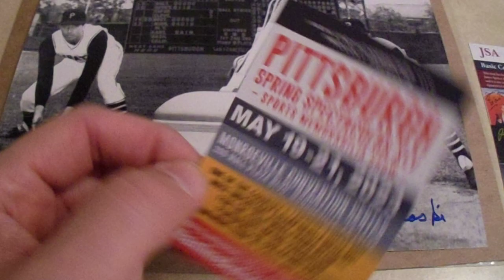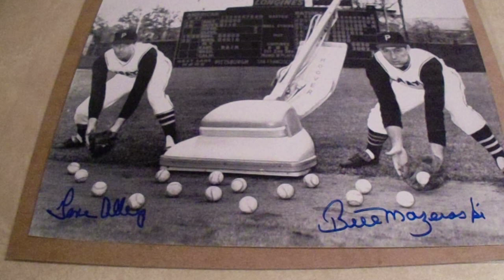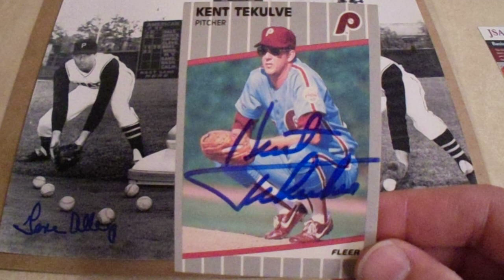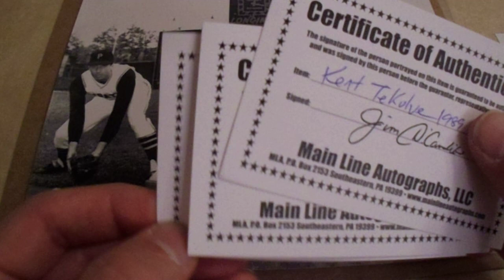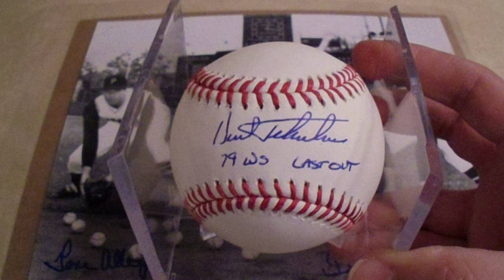Fall eBay Purchase Recap 3 of 3 Bill Mazeroski Gene Alley Signed Photo Kent Tekulve Last Out Auto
Welcome to my third of three Fall eBay purchase recap videos.  This video shows a great dual-signed 8x10 photo of Bill Mazeroski and Gene Alley.  Also, I have some signed Kent Tekulve items, including an autographed baseball with the "Last Out" inscription.  All four of these autographs were purchased from Main Line Autographs through their eBay page.